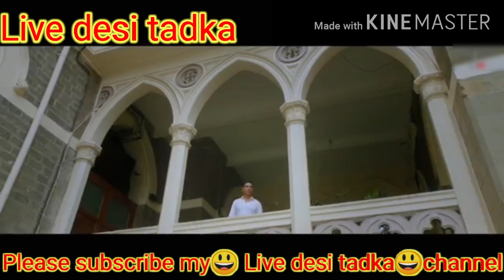FILHALL | Akshay Kumar Ft Nupur Sanon | BPraak | Jaani | Arvindr Khaira | best video